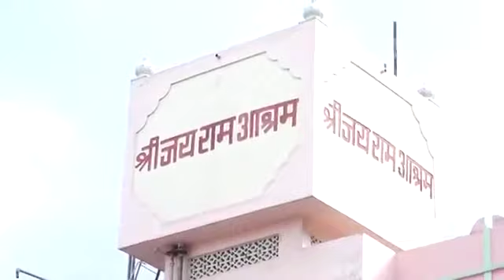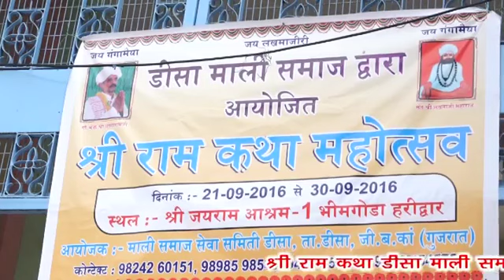માળી સમાજ ડીસા, દ્વારા હરિદ્વાર મા આયોજિત શ્રી રામ કથા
શ્રી રામ કથા મહોત્સવ, હરિદ્વાર

આયોજક: માળી સમાજ ડીસા

વક્તા: છોગારામ બાપુ
વિડિઓ વધુમાં વધું શેર કરો